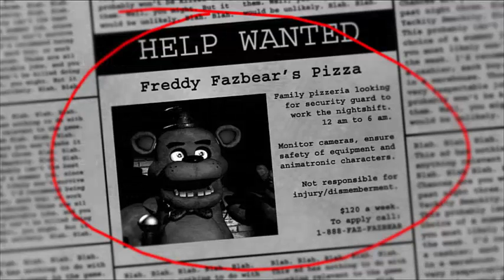Five Nights At Freddy's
This is just a one time video at the moment I have no plans at all to do a LP of this game. Also as stated in this video do NOT take it seriously, I was just dicking around.